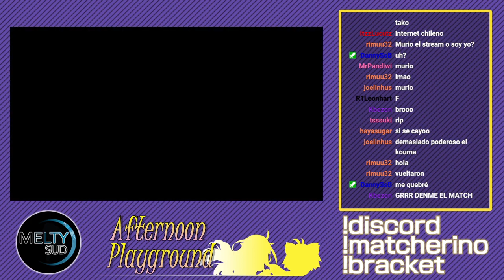Afternoon Playground: Torneo de Iniciantes e Intermedios Parte 2/2 [MELTY BLOOD TYPE LUMINA]